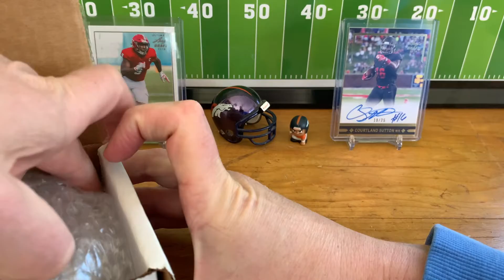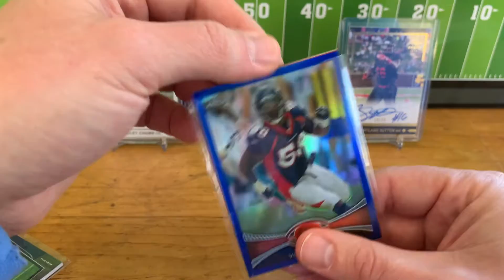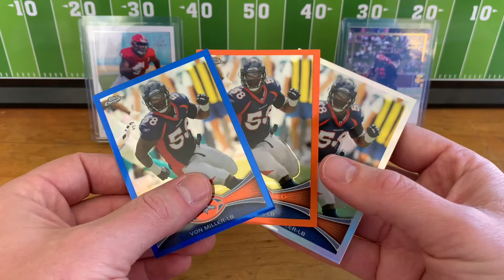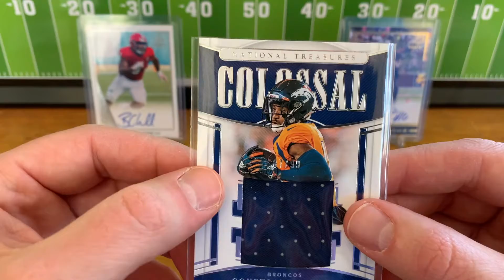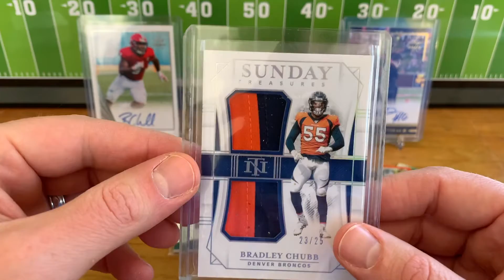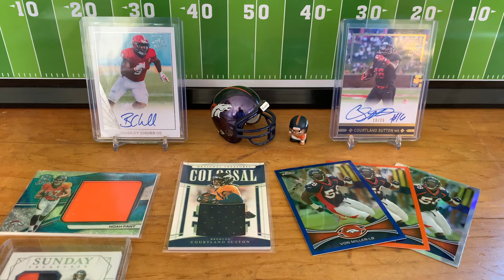Another Ebay Purchase Arrives...It's Been A While!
Check out a few new additions to my PC...including one who may be on his way out soon.  Thanks for stopping in!